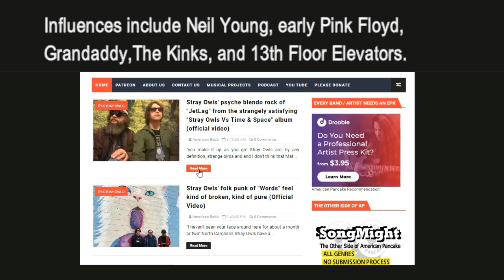Stray Owls Interview / Chat / Good Time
Stray Owls are, by any definition, strange birds and and I don't think that Matthew French and Scott Griffiths would have it any other way. They gleefully plug their acoustics and electric into pedal boards galore and make truly divergent sounds. A kind of self described "perpetually damaged fuzz folk" although to me it feels full on post punk with elements of folk, yes, but grunge too and art rock, maybe porch art rock but art rock just the same. Lest I forget, drummer and engineer Jerry Kee is a major part of the sound here. A sound that I thoroughly enjoy for so many reasons but the main reason is that it is strange (divergent) in the best possible way.

I hooked up with them via ZOOM and we chatted about Stuff-- hope you check it out but, most importantly, I hope you check out their music-- see LINKS below-